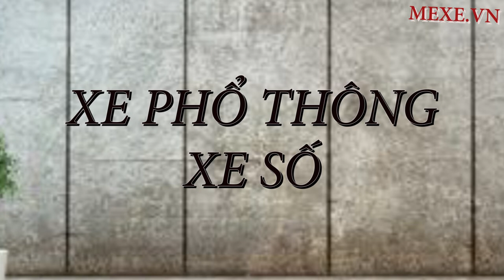TIN MÊ XE| Giá xe máy HONDA tháng 12/2019, dịp cuối năm giá xe Honda có tăng mạnh ?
@mexevn  Gửi tới các bạn Bảng giá xe Honda 2019 mới nhất hôm nay tháng 12/2019

Bảng giá xe tay ga Honda tháng 12/2019

Giá xe Honda Vision 2019	Giá đề xuất	Giá đại lý bao giấy
Giá xe Vision 2019 bản tiêu chuẩn (không có Smartkey)	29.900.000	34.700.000
Giá xe Vision 2019 bản Cao cấp có Smartkey (Màu Đỏ, Vàng, Trắng, Xanh)	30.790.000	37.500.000
Giá xe Vision 2019 bản đặc biệt có Smartkey (Màu Đen xám, Trắng Đen)	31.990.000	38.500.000
Giá xe Honda Air Blade 2019	Giá đề xuất	Giá đại lý bao giấy
Giá xe Air Blade 2019 bản Cao cấp có Smartkey (Màu Đen bạc, Bạc đen, Xanh bạc đen, Đỏ bạc đen)	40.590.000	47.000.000
Giá xe Air Blade 2019 bản Sơn từ tính có Smartkey (Màu Xám đen)	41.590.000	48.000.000
Giá xe Air Blade 2019 bản Tiêu chuẩn (Màu Bạc đen, Trắng đen, Xanh đen, Đỏ đen)	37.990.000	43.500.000
Giá xe Air Blade 2019 bản đen mờ	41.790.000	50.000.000
Giá xe Air Blade 125 2020 bản Tiêu Chuẩn 	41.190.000
Giá xe Air Blade 125 2020 bản Đặc biệt	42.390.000
Giá xe Air Blade 150 ABS 2020 bản Tiêu chuẩn	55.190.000
Giá xe Air Blade 150 ABS 2020 bản Đặc biệt 	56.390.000
Giá xe Honda Lead 2019	Giá đề xuất	Giá đại lý bao giấy
Giá xe Lead 2019 bản tiêu chuẩn không có Smartkey (Màu Đỏ và màu Trắng-Đen)	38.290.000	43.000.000
Giá xe Lead 2019 Smartkey (Màu Xanh, Vàng, Trắng Nâu, Trắng Ngà, Đỏ, Đen)	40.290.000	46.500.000
Giá xe Lead 2019 Smartkey bản Đen Mờ	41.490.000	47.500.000
Giá xe Honda SH Mode 2019	Giá đề xuất	Giá đại lý bao giấy
Giá xe SH Mode 2019 bản thời trang 	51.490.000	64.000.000
Giá xe SH Mode 2019 ABS bản Thời trang 	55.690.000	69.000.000
Giá xe SH Mode 2019 ABS bản Cá tính 	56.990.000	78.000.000
Giá xe Honda PCX 2019	Giá đề xuất	Giá đại lý bao giấy
Giá xe PCX 2019 phiên bản 150cc (Màu Đen mờ, Bạc mờ)	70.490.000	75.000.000
Giá xe PCX 2019 phiên bản 125cc (Màu Trắng, Bạc đen, Đen, Đỏ)	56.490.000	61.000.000
Giá xe PCX Hybrid 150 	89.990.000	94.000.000
Giá xe Honda SH 2019	Giá đề xuất	Giá đại lý bao giấy
Giá xe SH 125 phanh CBS 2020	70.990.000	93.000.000
Giá xe SH 125 phanh ABS 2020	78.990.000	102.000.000
Giá xe SH 150 phanh CBS 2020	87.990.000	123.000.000
Giá xe SH 150 phanh ABS 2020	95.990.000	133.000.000
Giá xe SH 300i 2019 phanh ABS (Màu Đỏ đen, Trắng đen)	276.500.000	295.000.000
Giá xe SH 300i 2019 phanh ABS (Màu Đen Mờ)	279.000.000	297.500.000
Bảng giá xe số Honda tháng 12/2019
Giá xe Honda Wave 2019	Giá đề xuất	Giá đại lý bao giấy
Giá xe Wave Alpha 2019 (Màu Đỏ, Xanh ngọc, Xanh, Trắng, Đen, Cam)	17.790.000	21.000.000
Giá xe Wave RSX 2019 bản phanh cơ vành nan hoa	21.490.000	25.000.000
Giá xe Wave RSX 2019 bản phanh đĩa vành nan hoa	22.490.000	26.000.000
Giá xe Wave RSX 2019 bản Phanh đĩa vành đúc	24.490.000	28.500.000
Giá xe Honda Blade 2019	Giá đề xuất	Giá đại lý bao giấy
Giá xe Blade 110 phanh cơ vành nan hoa	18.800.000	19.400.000
Giá xe Blade 110 phanh đĩa vành nan hoa	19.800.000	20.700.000
Giá xe Blade 110 phanh đĩa vành đúc	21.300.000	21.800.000
Giá xe Honda Future 2019	Giá đề xuất	Giá đại lý bao giấy
Giá xe Future 2019 bản vành nan hoa	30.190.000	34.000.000
Giá xe Future Fi bản vành đúc	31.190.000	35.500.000
Giá xe Honda Super Cub C125 2019	Giá đề xuất	Giá đại lý bao giấy
Giá xe Super Cub C125 Fi	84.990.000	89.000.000
Bảng giá xe côn tay Honda tháng 12/2019
Giá xe Winner X 2019	Giá đề xuất	Giá đại lý bao giấy
Giá xe Winner X 2019 bản thể thao (Màu Đỏ, Bạc, Xanh đậm, Đen Xanh)	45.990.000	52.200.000
Giá xe Winner X 2019 ABS phiên bản Camo (Màu Đỏ Bạc Đen, Xanh Bạc Đen )	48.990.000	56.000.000
Giá xe Winner X 2019 ABS phiên bản Đen mờ 	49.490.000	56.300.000
Giá xe Honda MSX125 2019	Giá đề xuất	Giá đại lý bao giấy
Giá xe MSX 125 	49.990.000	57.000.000
Giá xe Honda Mokey 2019	Giá đề xuất	Giá đại lý bao giấy
Giá xe Mokey 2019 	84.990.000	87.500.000
Bảng giá xe mô tô Honda tháng 12/2019
Giá xe Honda Rebel 300 2019	Giá đề xuất	Giá đại lý bao giấy
Giá xe Rebel 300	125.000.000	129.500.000
Giá xe Honda CB150R 2019	Giá đề xuất	Giá đại lý bao giấy
Giá xe CB150R	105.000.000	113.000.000

( Email dùng để hợp tác, không tư vấn sản phẩm )

✌️FOLLOW  MÊ XE VN TẠI ✌️